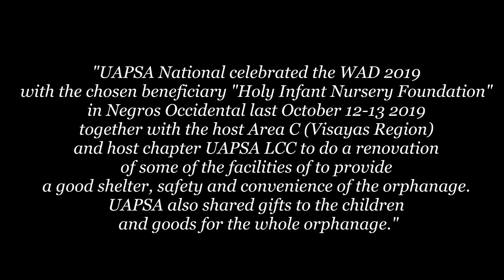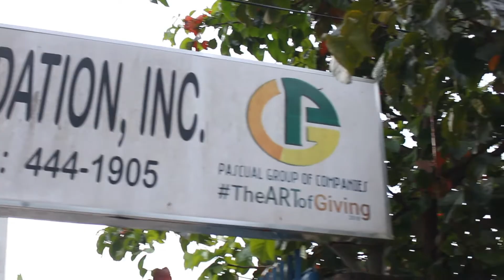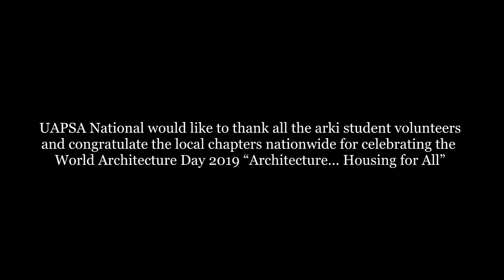UAPSA TV EPISODE 2: World Architecture Day Celebration 2019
WORLD ARCHITECTURE DAY 2019

UAPSA National celebrated the WAD 2019 with the chosen beneficiary Holy Infant Nursery Foundation in Bacolod City, Negros Occidental last October 12-13, 2019 together with the host, Area C (Visayas Region) and host chapter, UAPSA La Consolacion College Bacolod, to do a renovation of some of the facilities of the chosen beneficiary to provide a good shelter, safety and convenience of the orphanage. UAPSA also shared gifts to the children and goods for the whole orphanage.

UAPSA National would like to thank all the arki student volunteers and congratulate the local chapters nationwide for celebrating the World Architecture Day 2019 “Architecture... Housing for All”.

Video by: John Pierre Jarmonilla
Edited by: Jirah R. Sombillo, UAPSA - Far Eastern University